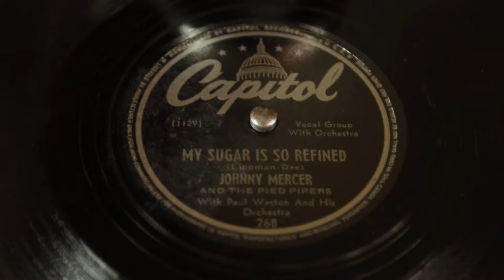Antique Odeonette Table Gramophone in Working Order. Germany, Circa 1925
- This delicate and antique table gramophone is an Odeonette model made by Odeon record company circa 1925. The device shows off a sober and simple design that combines a beautiful solid wooden box with a great working order. The original motor was changed long time ago; the current one has been fully cleaned and fine-tuned in order to guarantee a high-quality sound. The gramophone boasts an attractive and elegant design, being the perfect piece to decorate a living room with a special touch.